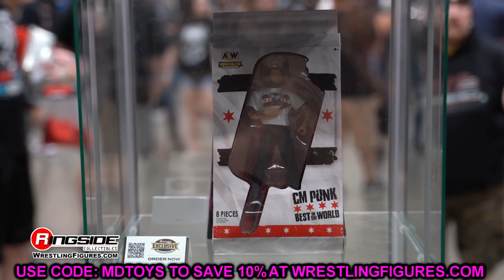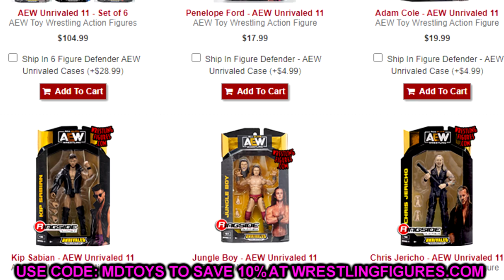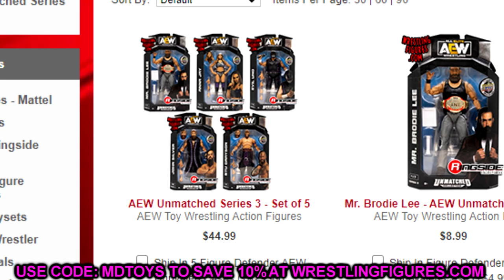WHAT HAPPENED TO AEW ACTION FIGURES?!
Today My Damn Toys talks about what happened to AEW unrivaled unmatched series action figures AEW Supreme Collection figures!
Where have they gone?